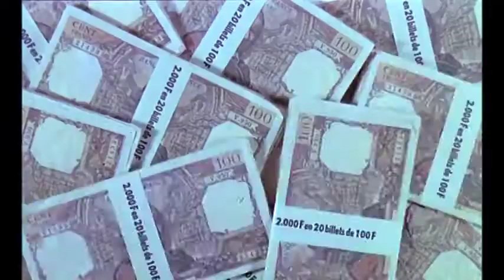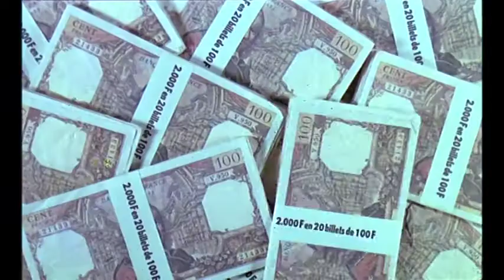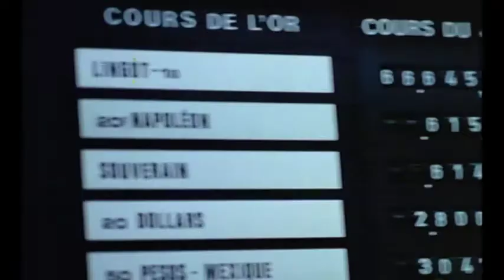Pour 100 briques t'as plus rien...(For 200 Grand, You Get Nothing Now)- comedy - 1982 - trailer- VGA